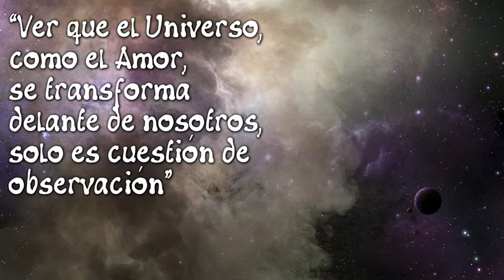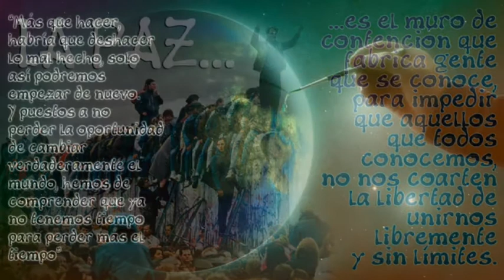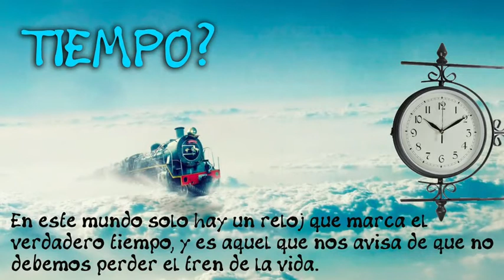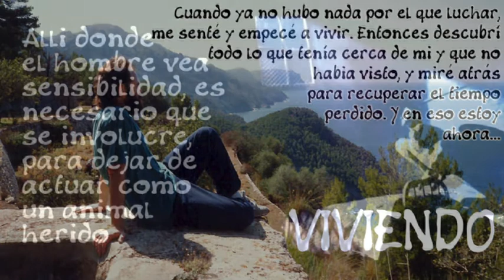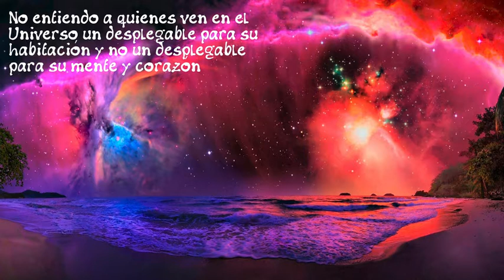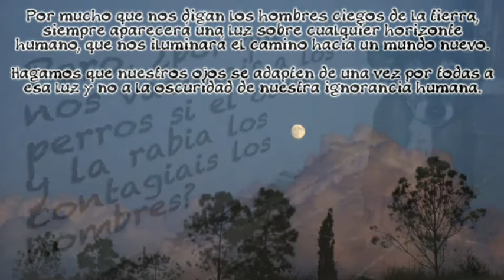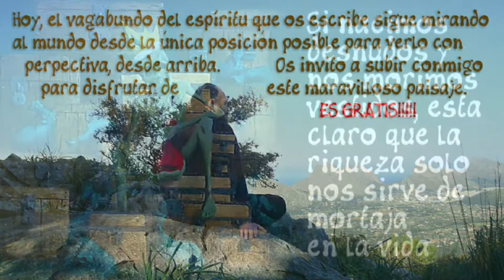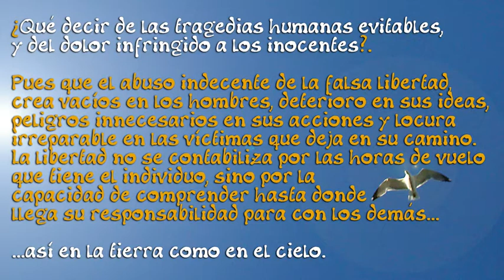VAGABUNDO DEL ESPIRITU the movie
VAGABUNDO DEL ESPIRITU es el primer volumen de la colección "De una isla del Mediterráneo". En el se recoge la particular visión del autor sobre aspectos de la vida que a todos nos influye y condiciona. Ahora, "VAGABUNDO DEL ESPIRITU the movie" llega para deleitar los sentidos a través de un corto que esperamos llene de reflexión y de emoción.